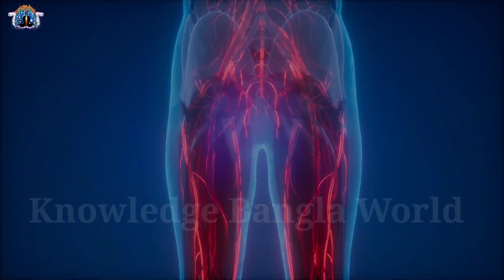আপনি কী জানেন আপনার শরীরের কোথায় কোন দ্বার আছে? শারীরবৃত্ত বিদ্যার সম্পূর্ণ জ্ঞান যা এর আগে জানতেননা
Queries Solved In This Video 👇
1. Physiology System,
2. Human Body System,
3. Sarir Brityio Vidya,
4. Physical Science,
5. Human Body in Tantra,
6. তন্ত্রে মানুষের শরীর,
7. শারীর বৃত্য বিদ্যা,
8. মানব চক্র,
9. Knowledge Bangla World,
10. KnowledgeBangla World,
11. Mysterious Video,
12. Facts Video,
13. Spiritual Video,

Photos and Videos Download From👇
1. Pixabay.Com
3. Pixeles.com